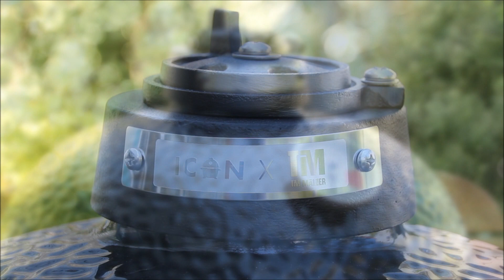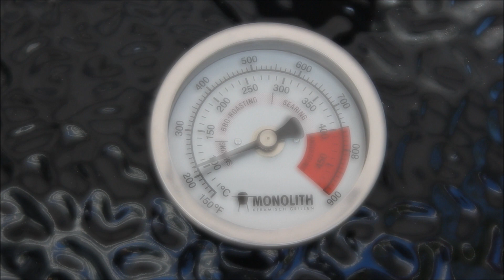Monolith Icon - auspacken, aufbauen, anheizen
Heute stelle ich euch das neue Mitglied meiner Grillfamilie vor. Dazu packen ich den Icon von Monolith aus, baue ihn auf und heize ihn an. In den nächsten Folgen mit dem Icon werde ich dann nach und nach das Zubehör vorstellen und einsetzen.